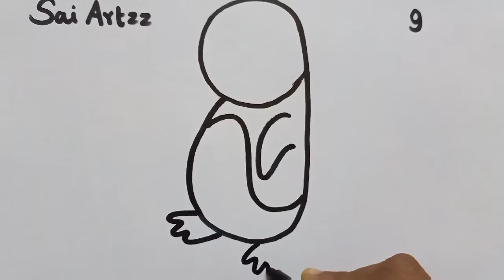How to draw penguin easy from number 9#SaiArtzz